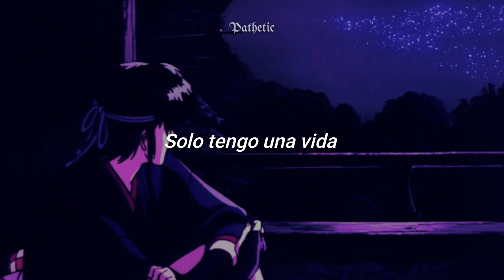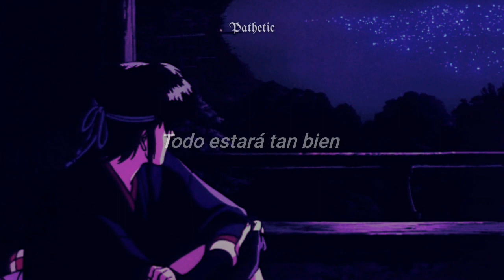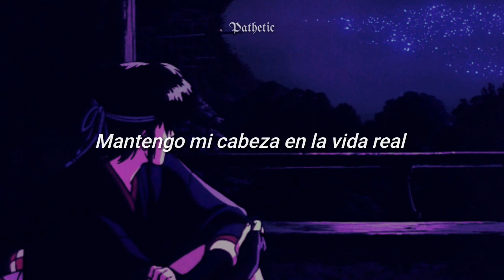Madson - Directions °Sub español°//Lyrics\\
Si quieres más música relajada y triste, echa un vistazo a Madson.

youtube es culo y no me paga, si gustas donar para mejorar mi contenido,hazlo, no es obligatorio.
⛓Follow me⛓
Ｓｏｕｎｃｌｏｕｄ

⛓Lyrics⛓

I see all clear
 Had to clean my mind
 Too much I don't want
 Keeping things I like

 I keep moving on
 Even I can't see what's near
 Maybe it can make me fall
 But I need to try

 I have only one life
 So I need to decide
 If this is what I want
 Or it's only a way to hide
 All the problems that I keep inside
 But it's alright
 It's not that bad

 Yeah, you can make this dream
 Come true and smile
 All will be so fine
 Trust in your own mind
 You're the one who knows
 If this is good or bad

 I should focus on that
 Keeping my head in real life
 Don't get distracted by your smile
 It's so easy to fall in love
 But I don't have time
 To daydream with something that
 I can't do, I can't get
 So let me get this done

 You are the one who knows